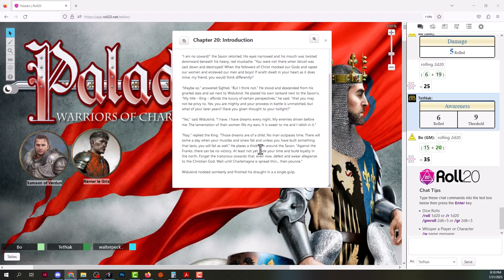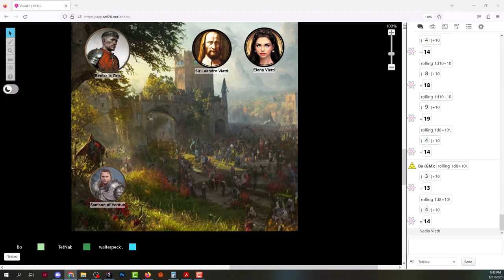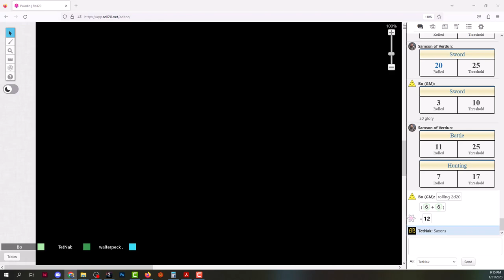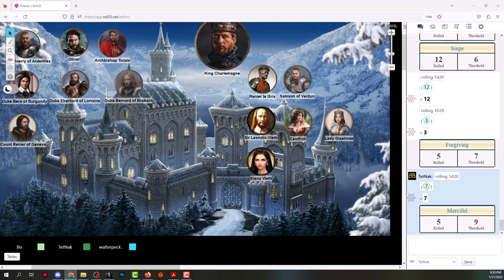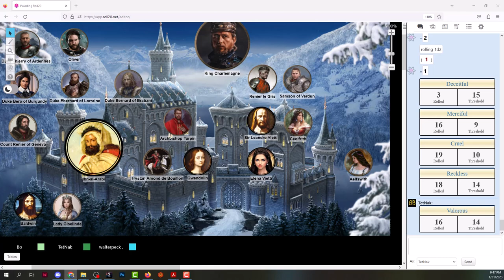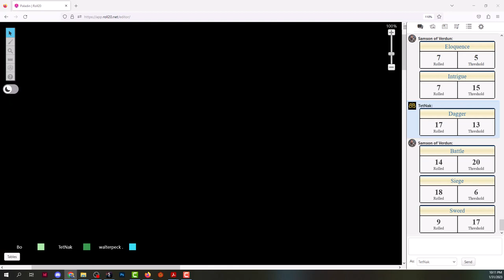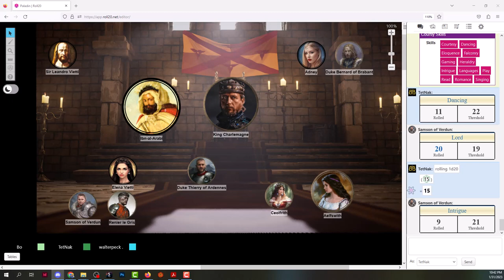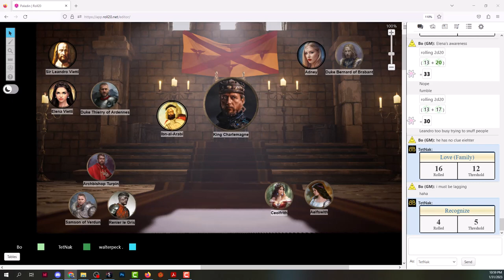Paladin: Chapter (20), Winters’ Meetings (Paladin)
As 776 comes to a close, Renier ties up loose ends in northern Italy and Samson pacifies Saxony, or now. The heroes retreat to Herstal for the Winter and early Spring of 777 and entertain a Moorish envoy from Spain and a delegation from King Caedwalla of Wessex. Join us as our Player Knights’ legacies march forward! We have weddings, we have intrigue, we have romance! We have it all in the 20th installment of Paladin: Warriors of Charlemagne!